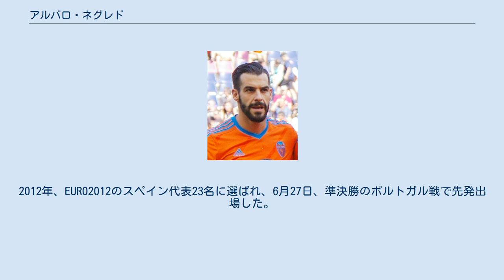アルバロ・ネグレド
アルバロ・ネグレド・サンチェス（Alvaro Negredo Sanchez, 1985年8月20日 - ）は、スペイン・マドリード出身のサッカー選手。
カディスCF所属。
 カンテラ時代 マドリードに生まれ、地元のラージョ・バジェカーノの下部組織で育った。
 2005年初頭、セグンダ・ディビシオンB（3部）に属していたトップチームからプロデビューした。
2005年夏にはレアル・マドリード・カスティージャに移籍し、2年間カスティージャで過ごした。
2006-07シーズンはセグンダ・ディビシオン（2部）で36得点を挙げ、セグンダ・ディビシオンB降格を防いだ。
トップチームのファビオ・カペッロ監督に注目され、コパ・デル・レイの数試合に招集されたが、どの試合もベンチで試合終了の笛を聞いた。
 最終的にアトレティコ・マドリードとの親善試合でトップチーム初出場を果たしたものの、結局公式戦に出場する事はなかった。
 UDアルメリア 2007年7月、プリメーラ・ディビシオン（1部）に昇格したばかりのUDアルメリアに移籍した。
契約の際には買い戻しオプションが付けられた。
8月26日、デポルティーボ・ラ・コルーニャ戦 (3-0) でデビューし、2008年2月2日のレアル・マドリード戦 (2-0) ではペナルティキックで古巣相手に得点した。
4月19日のセビージャFC戦 (4-1) ではペナルティキックをミスしたが、2得点を決めて快勝した。
2007-08シーズンはリーグ戦で13点を決めてチーム内得点王になり、リーグ戦8位に貢献した。
2008年9月28日のレクレアティーボ・ウェルバ戦 (1-0) では95分に決勝点を決めるなど、2008-09シーズンはシーズン序盤の6試合で5得点を決めた。
2009年2月のバレンシアCF戦 (2-3) で2得点を決めて、2008-09シーズンのリーグ戦での得点数を二桁に乗せ、最終的には19得点で得点ランキング上位に食い込んだ。
UDアルメリアでは2シーズンでリーグ戦70試合に出場して32得点を挙げた。
 セビージャFC 2009年夏、レアル・マドリードは500万ユーロとされる移籍金を支払って買い戻しオプションを行使し、7月10日に古巣レアル・マドリードの練習に初参加した。
7月下旬にはピース・カップに出場し、グループリーグのLDUキト戦で得点した。
 ハル・シティAFCやレアル・サラゴサからも好条件のオファーが届いたが、2009年8月20日、1400万ユーロ（約20億円）といわれる移籍金でセビージャFCと5年契約を結んだ。
ただし、最初の2年間はレアル・マドリードが買い戻せるという条項が設けられた。
8月31日のバレンシアCF戦 (0-2) で37分に途中出場してデビューし、バレンシアCF戦の2週間後のCAオサスナ戦 (2-0) で初得点を決めた。
10月14日、レアル・マドリードのフロレンティーノ・ペレス会長がネグレドを買い戻す意向を示したが、ネグレド本人はセビージャFC残留を希望した。
2009-10シーズンはルイス・ファビアーノとフレデリック・カヌーテがレギュラーポジションを占め、ネグレドは不安定な立場が続いた。
12試合連続して得点できないこともあったが、2010年5月2日のアトレティコ・マドリード戦 (3-1) でペナルティキックでの得点を含む2得点を決めて不本意な記録を絶ち切り、1週間後のラシン・サンタンデール戦でも2得点を決めた。
最終的にはリーグ戦で11得点を挙げ、3シーズン連続でプリメーラ・ディビシオンでの得点数を二桁に乗せた。
シーズン中に3度もの退場処分を受け、2-0で勝利したコパ・デル・レイ決勝のアトレティコ・マドリード戦には出場できなかった。
 2010-11シーズンは他のフォワード陣の調子が良くなかったこともあり、絶対的なレギュラーとして公式戦通算27得点を挙げた。
2011年3月にはルイス・ファビアーノがサンパウロFCに移籍し、ネグレドにかかる責任はいっそう大きくなった。
コパ・デル・レイ準々決勝のビジャレアルCF戦 (3-3) ではアウェーで貴重な2得点を挙げ、準決勝進出に大きく貢献した。
ホームで2-...